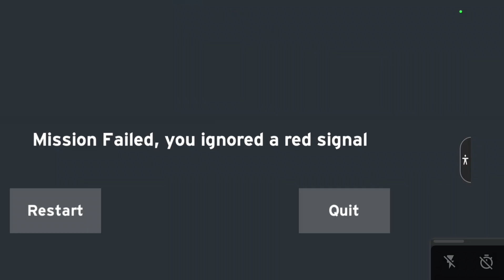Screen_Recording_20241011_210850_Train and rail yard simulator.mp4